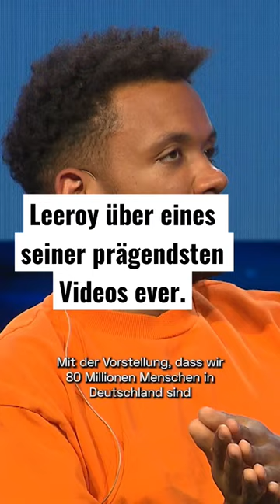über eines seiner prägendsten Videos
Auch das ist VideoDays Festival: aufmerksam machen, zuhören, Demut zeigen und Respekt zollen.
@leeroywillswissen - mehr dazu im gesamtem Clip mit Leeroy auf unserem Kanal.